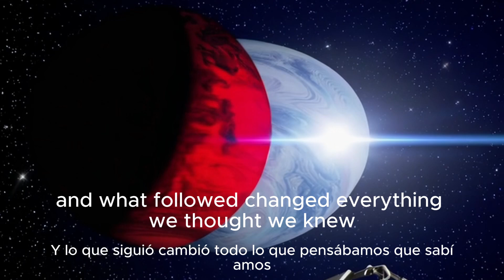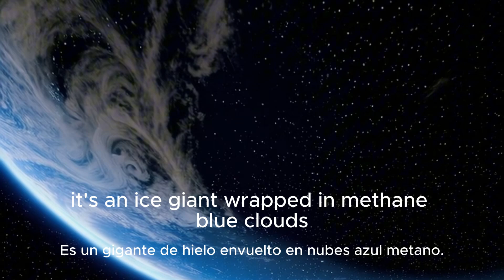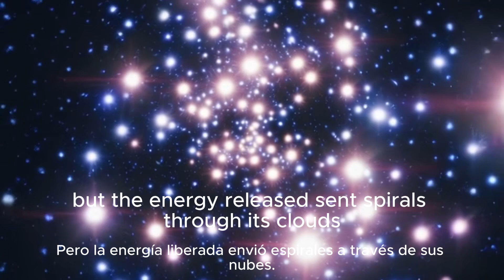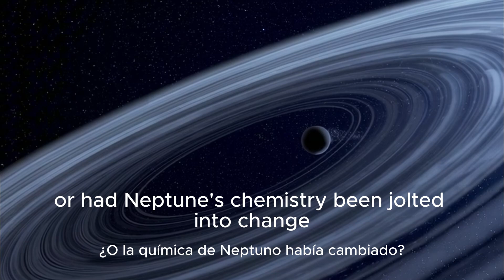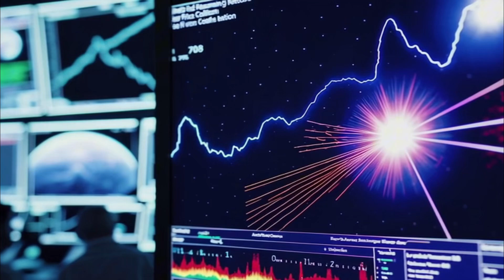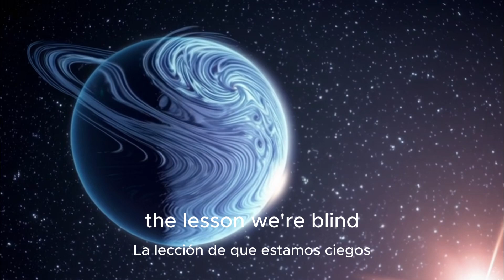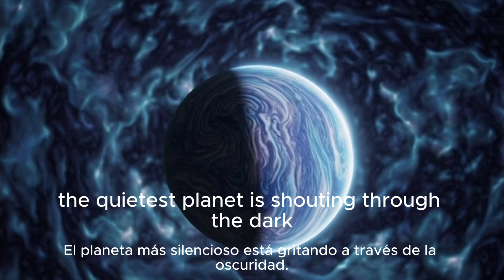Neptune’s Silent Scar 🌌 | The Hidden Story Behind a Cosmic Collision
Deep in the outer reaches of our solar system, something mysterious once struck Neptune — leaving a mark scientists still struggle to explain.
Was it a comet, a hidden moon, or something far stranger?
In this short documentary, we explore the cosmic clues behind Neptune’s silent scar.